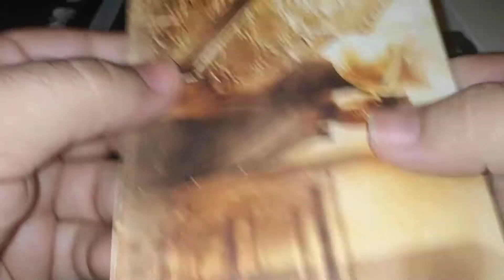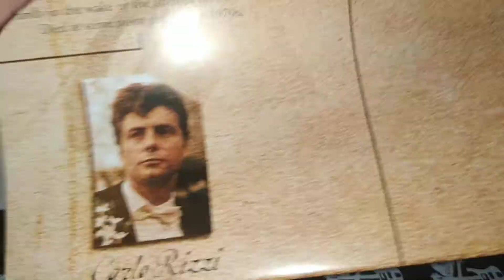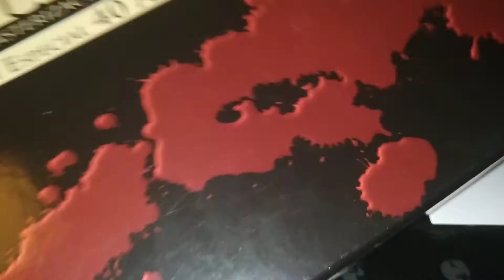TRILOGÍA EL PADRINO EDICIÓN 40 ANIVERSARIO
Francis Ford Coppola (1972,1974,1990)